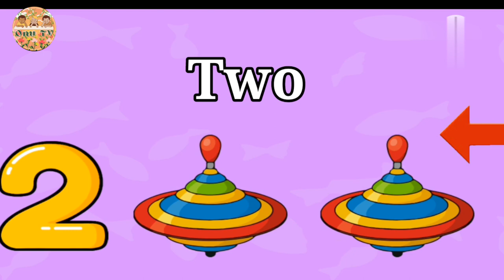Number recognition for kids/counting for kids/learn number/One to twenty/1 to 20/